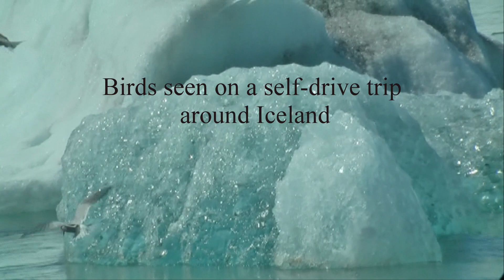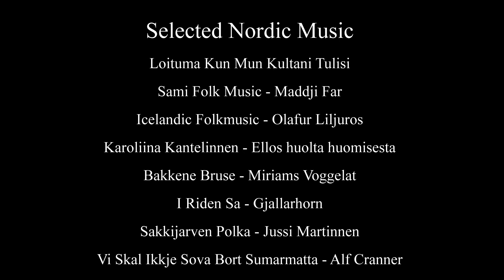Birds of Iceland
Details of a self-drive Birding Trip to Iceland in 2013, all organised through the company "Discovertheworld.com"
 Shows with photos and digi-scoped videos the scenery around Iceland and the species of birds that you can expect to see.
Trip of 17 days, 3,800 km.  64 species seen.